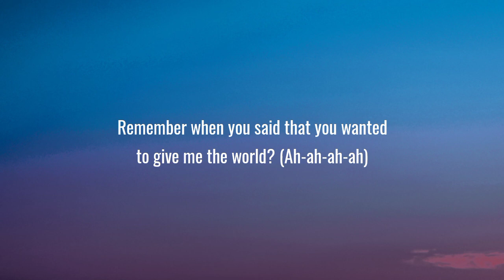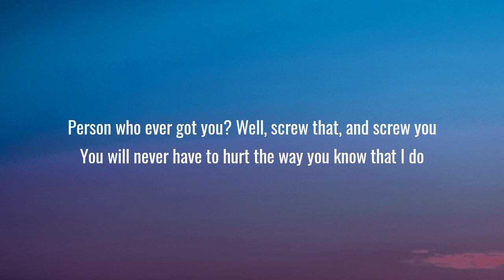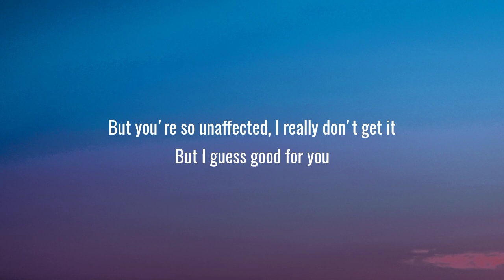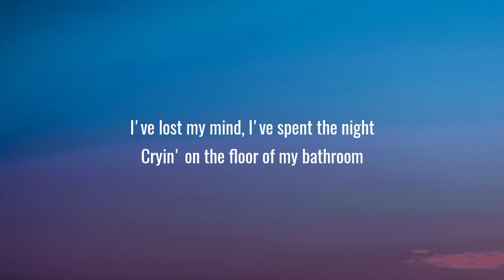Olivia Rodrigo - good 4 u (Lyrics/Song)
Description
Imperium Music 4,093 views

©️ If any producer or label has
an issue with this song or
Picture, please get in contact
With us and we will delete it
immediately.

Teg :- Next network music Imperium Lyrics Best Music Imperium Music Bird Music Bird Lyrics

Channel link